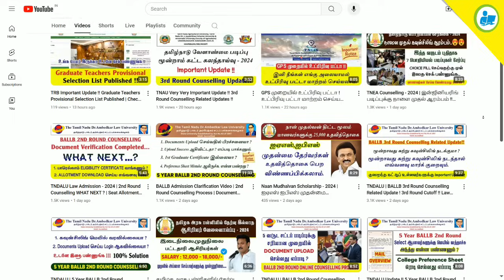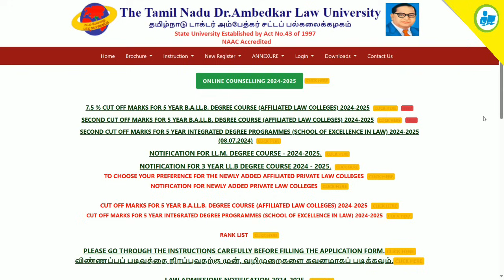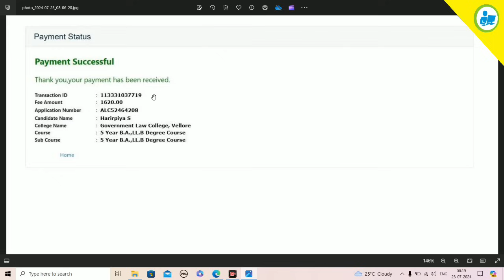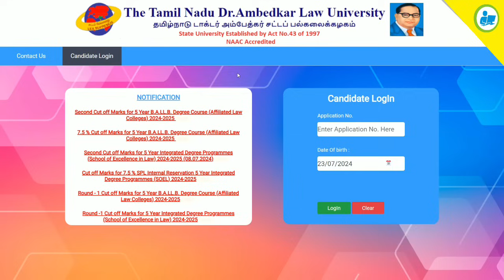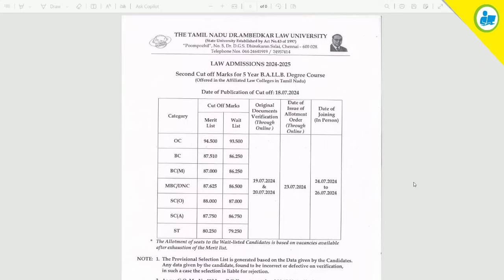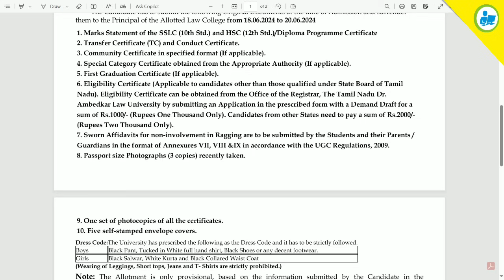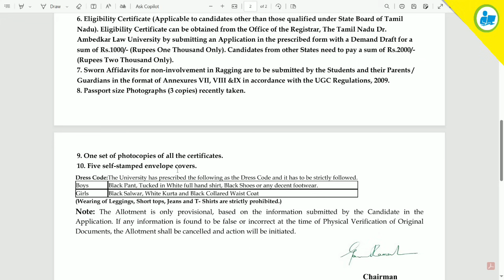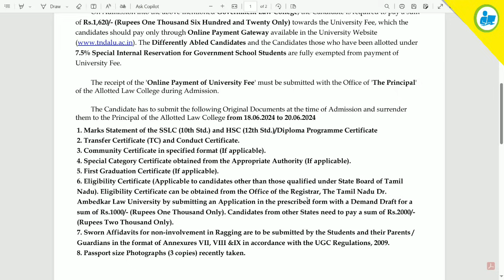TNDALU | BALLB 2nd Round Counselling Update !! Seat Allotment Letter Related Update !! Law Admission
NOT Allowed.

tndalu 5 year ballb admission 2024,
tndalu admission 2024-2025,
tndalu 5 year llb,
tndalu 5 year llb counselling,
5 year llb admission 2024,
llb integrated course 5 years,
5 year llb age limit,
5 year law college admission process 2024,
llb age limit 2023,
3 year law college admission process 2024,
3 year llb admission 2024,
ba llb age limit,
how to register in bci after llb,
age limit for law college admission tamil,
5 year llb cut off 2024